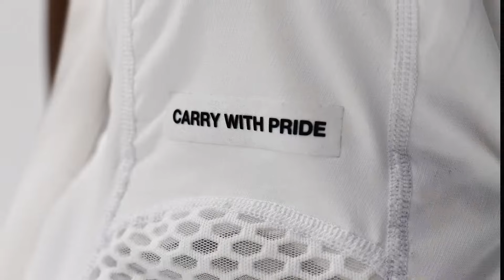CYBEX Urban Mobility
Ponorte sa do revolúcie pouličného štýlu s našou najnovšou kvapkou – Urban Mobility. Toto nie je len evolúcia dizajnu. Je to revolučný krok do mestskej výchovy.